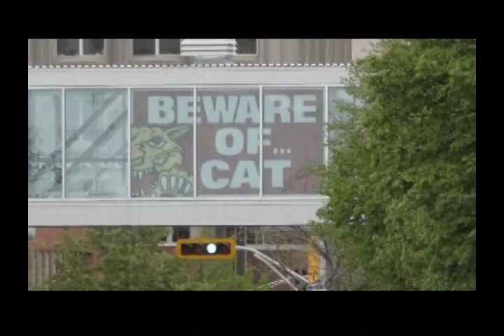2006 Matercard Memorial Cup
Photo montage of the Moncton Wildcats in the 2006 Memorial Cup.